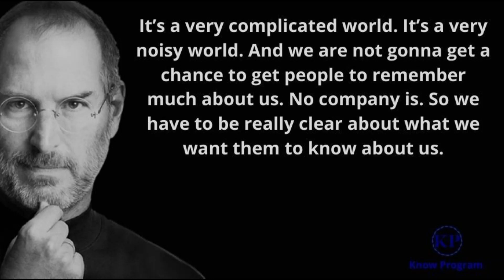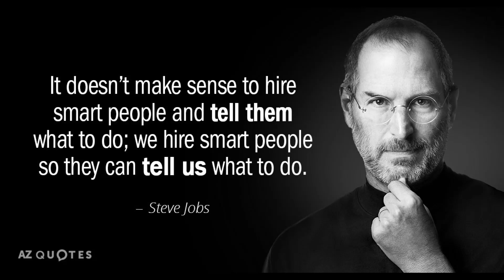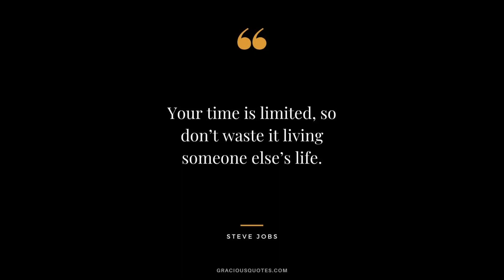Steve Jobs on Success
Steven Paul Jobs (February 24, 1955 – October 5, 2011) was an American entrepreneur, industrial designer, media proprietor, and investor. He was the co-founder, chairman, and CEO of Apple; the chairman and majority shareholder of Pixar; a member of The Walt Disney Company's board of directors following its acquisition of Pixar; and the founder, chairman, and CEO of NeXT. He is widely recognized as a pioneer of the personal computer revolution of the 1970s and 1980s, along with his early business partner and fellow Apple co-founder Steve Wozniak.